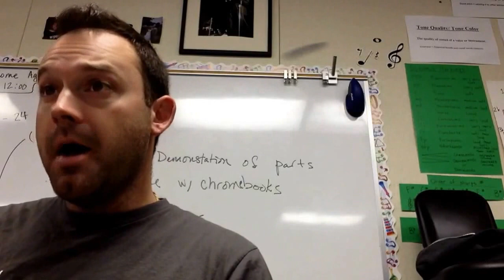Ksjc alto come again